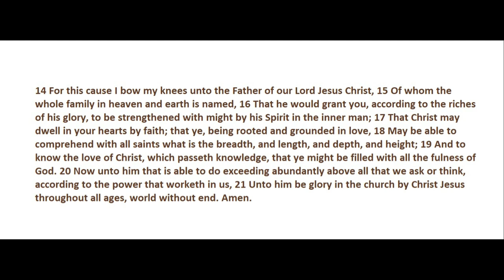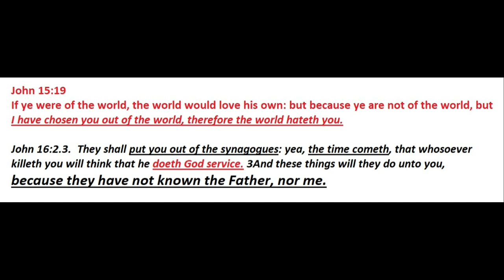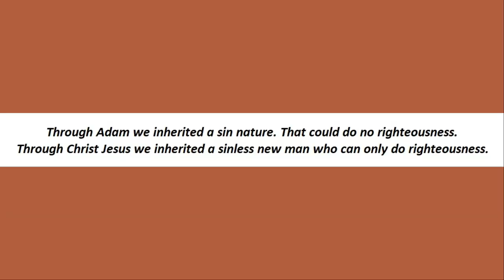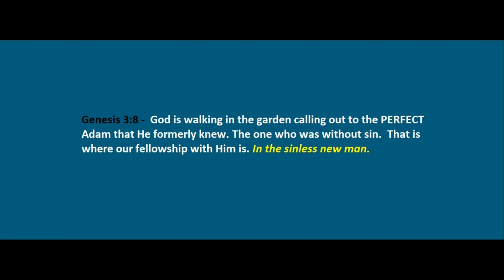1 John 3:1 - Our Father's Great Love For His Children - Part 15